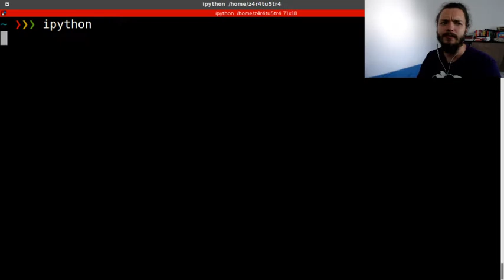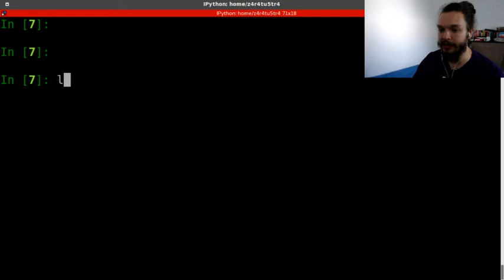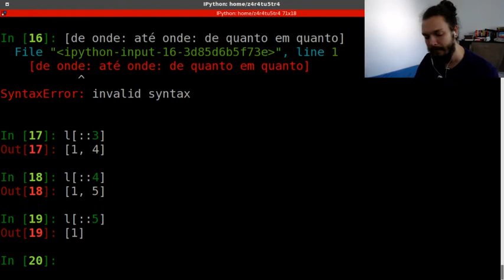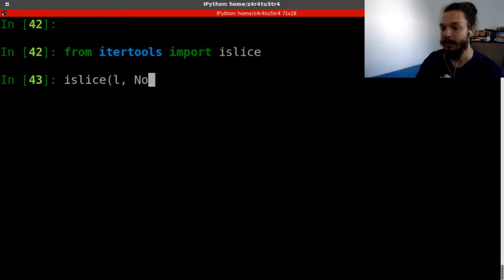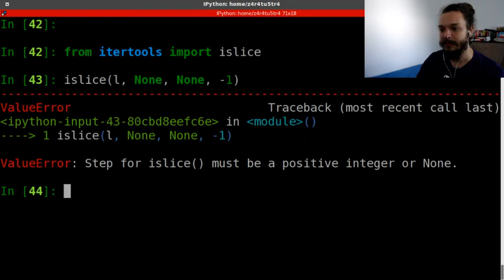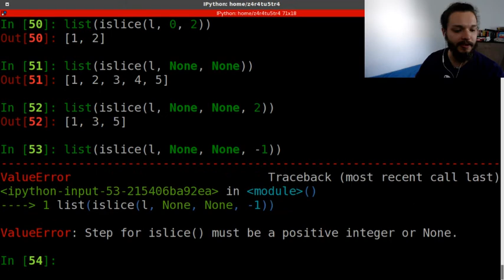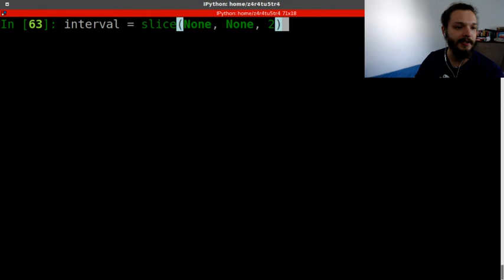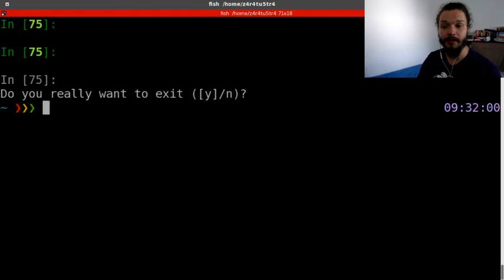Rapidinha Pythonica #6 - Slice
Ora pois pois, vamos falar de slice? Vamos fatiar objetos?